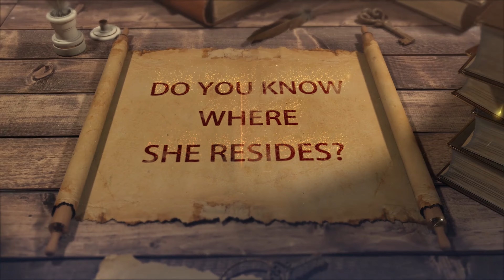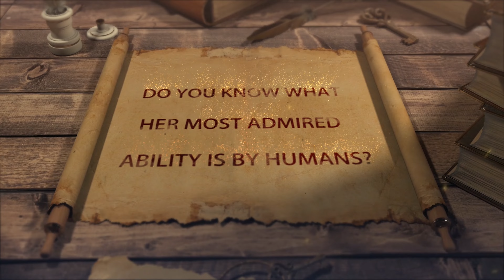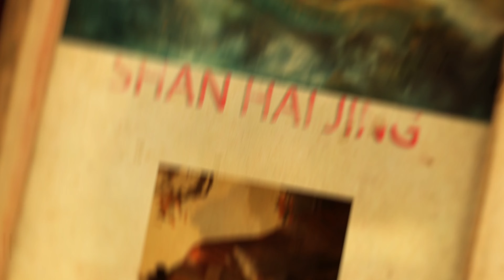The Majestic Xi Wangmu: Unveiling the Power and Mysteries of Xi Wangmu in Ancient Chinese Mythology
Embark on a celestial odyssey with 'The Majestic Xi Wangmu,' immersing yourself in the awe-inspiring tapestry of ancient Chinese mythology.    This narrative unveils the extraordinary powers and enigmatic allure of Xi Wangmu, the primordial goddess who governs the elixir of immortality and shapes the destinies of nations.    Surpassing the might of Greek mythology's Athena, she emerges as a formidable force in the cosmic realm.

From her mysterious residence in Yushan to the wielded powers of 'Tian Zhi Li' and 'Wu Can,' every facet of her existence unfolds.    Clad in regal attire, riding a phoenix through Yaochi's celestial beauty, Xi Wangmu epitomizes grace and power.    Join this mythical exploration, discovering a goddess whose influence transcends time, casting a timeless spell on the rich fabric of Chinese folklore.

Join us in unraveling the mysteries of Xi Wangmu, as her divine saga weaves through celestial realms. Immerse yourself in the timeless allure of ancient Chinese mythology, where grace and power converge in the enigmatic presence of the majestic goddess.